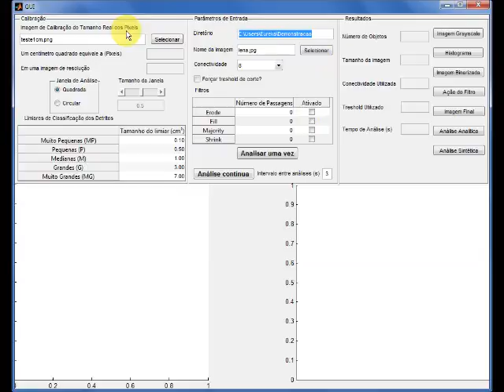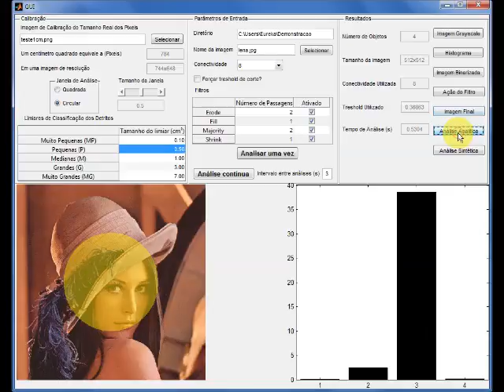Caracterização de detritos de lama de perfuração via análise de imagens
Sistema automatizado de reconhecimento e análise da quantidade e tamanho dos objetos no foco da imagem utilizando o programa Matlab. Otimizado para detritos de lama de perfunração com calibragem da imagem e altura relativa da câmera à peneira.

Projeto desenvolvido como trabalho de conclusão de curso para o curso de Engenharia Eletrônica do Instituto Mauá de tecnologia.